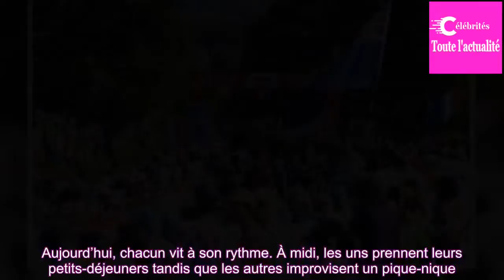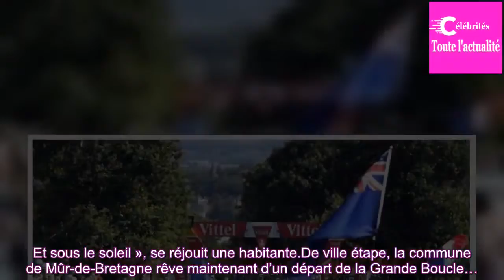La fièvre du Tour de France est montée à Mûr-De-Bretagne !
Jeudi, Mûr-de-Bretagne, a accueilli l’arrivée de la sixième étape du Tour de France. L’événement a rassemblé près de 100 000 personnes dans la petite commune de 2 000 habitants.

Reportage

« C’est le summum ici, lance Matthieu. Du soleil et une côte pareille, c’est vraiment extraordinaire ! »

Comm...